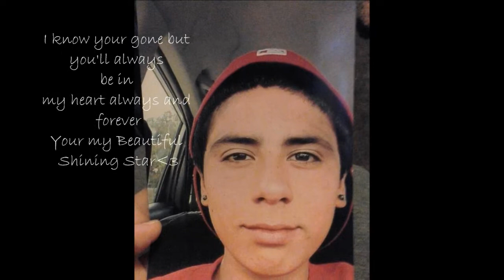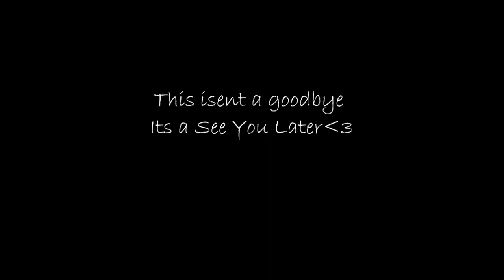Gone but Never Forgotten R.I.P Jaime Torres ♥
RIP Jaime Torres November 1st, 1996 - April 15th, 2012 ♥